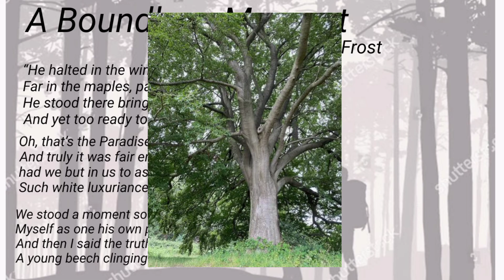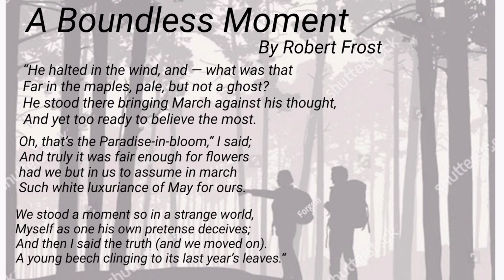A Boundless Moment by Robert Frost മലയാളം Summary